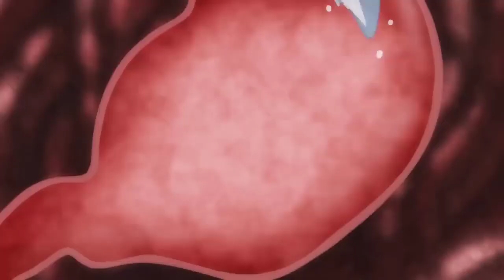Baki vs his Father AnimeTV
Baki vs his father Baki fight baki baki fights his father